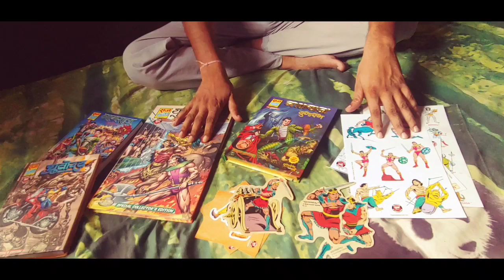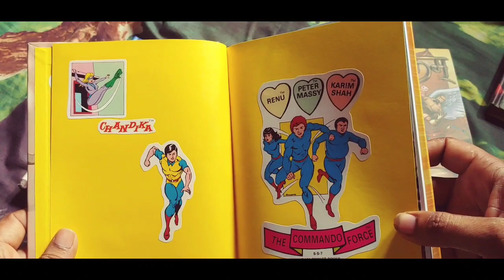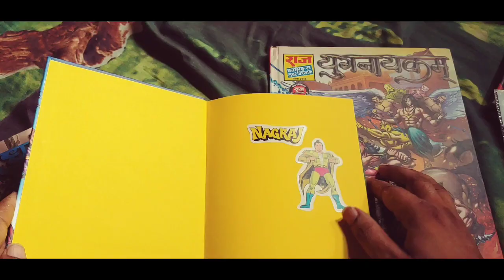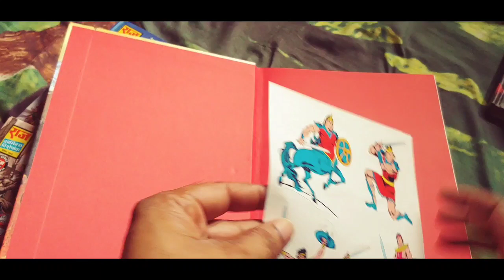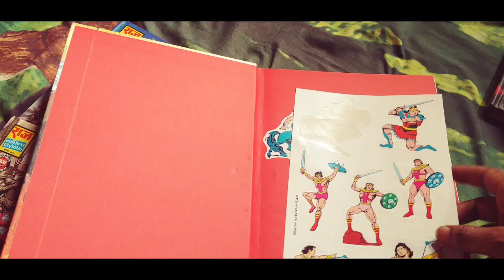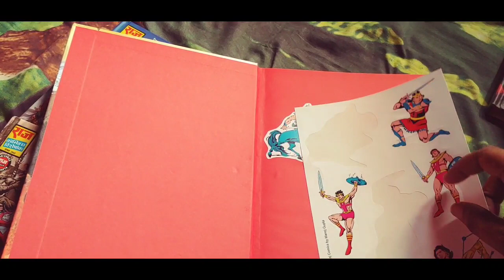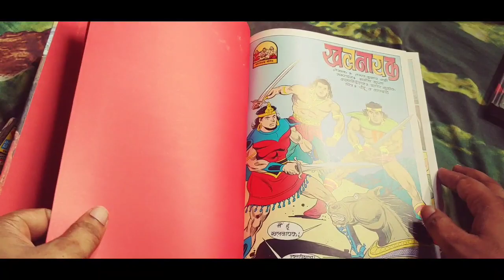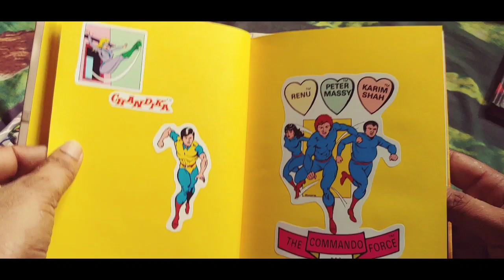आज Collector Edition को सजाया जा रहा हे। i hope u will enjoy this video.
I'm on Instagram as @comics_k_deewane. Install the app to follow my photos and video.

The company mainly publishes four types of comics; medieval fantasy, horror, mystery, and superhero comics, with a predominant focus on superhero content.Their comics are usually published in Hindi, with only a few titles and special editions in English. It has produced close to 35,000 comics to date and has been read by people in India and abroad.The company also publishes an online exclusive web series named Raj Rojana, with a new page uploaded every day.